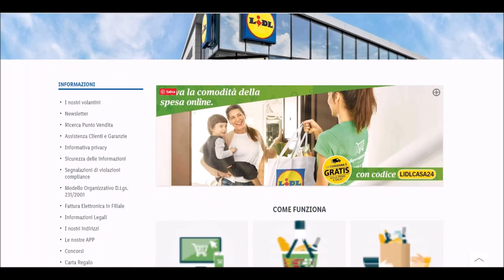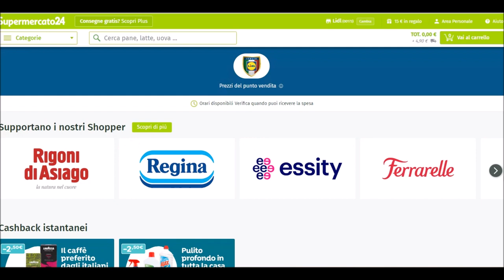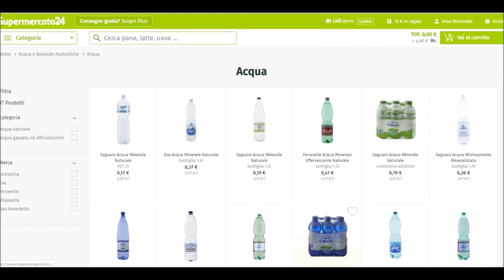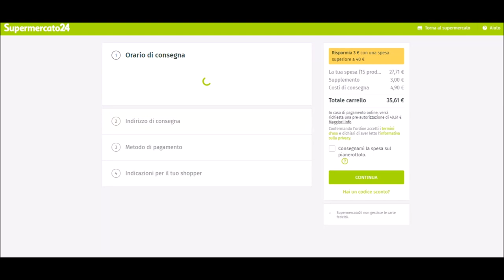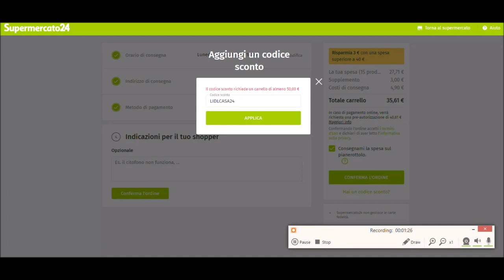Come fare la spesa online? Tutorial all'acquisto nei Supermercati online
In tempi di Coronavirus fare la spesa è diventato un problema? Vi spieghiamo come fare la spesa online per acquistare e ricevere a casa cibo e casalinghi dagli shop online dei maggiori supermercati italiani e stranieri, come Lidl o Eurospin.